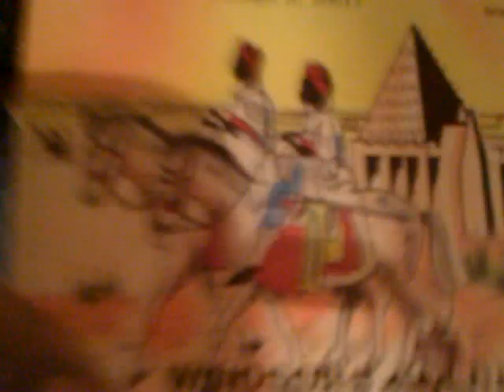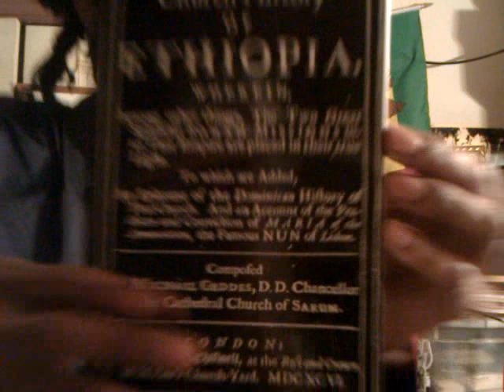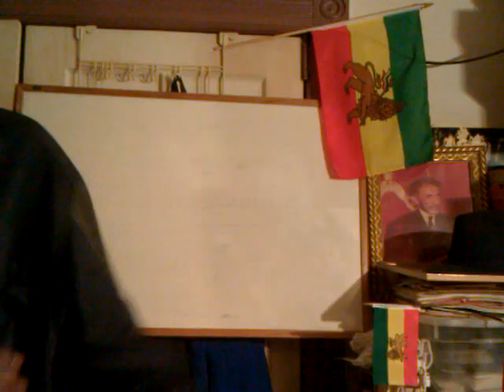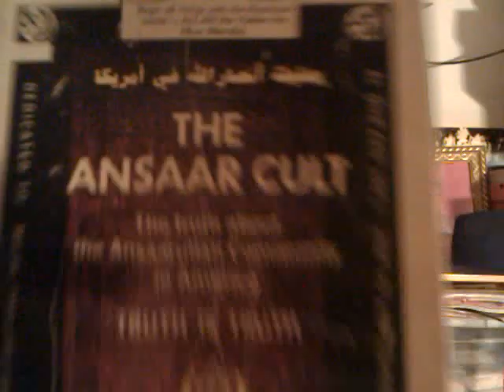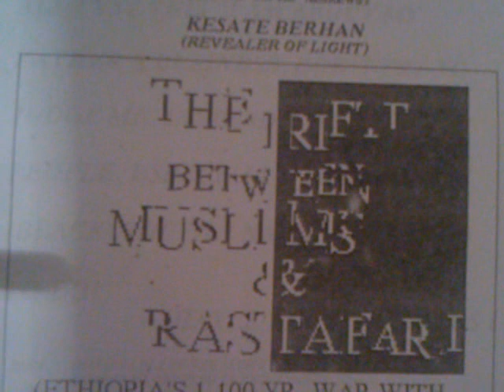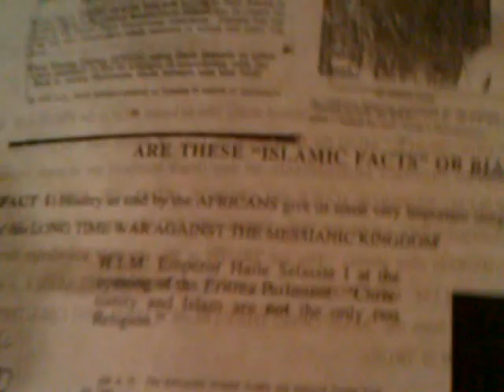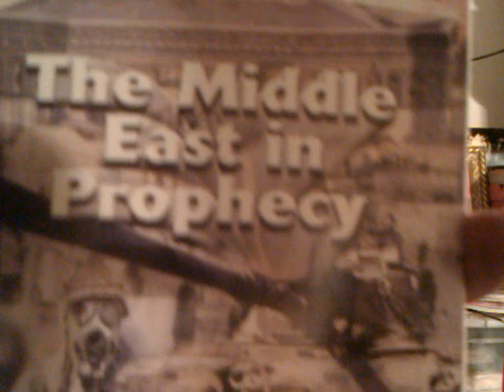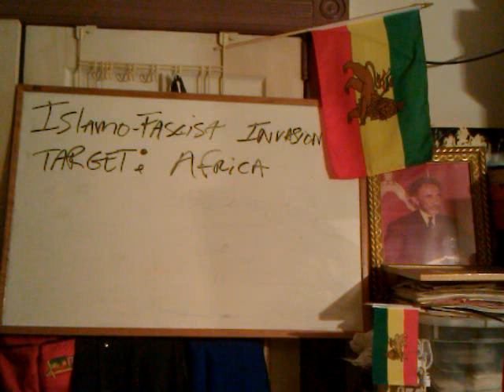ISLAMO-FASCIST Terrorism in AFRICA? Black ISRAEL Vs. AMALEK Wars -- Rastafari 21st Century Lectures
MOHAMMEDAN ISLAMICISTS Target Black AFRICA: Judeo-Christian Ethiopia & Bible Prophecy Signs of Time

FUTUL AL HABESHA 21st Century: Target Black AFRICA & ETHIOPIA - Rastafari Lecture

ISLAMICISTS TARGET AFRICA & ETHIOPIA's FUTUL AL HABESHA 21st Century - Rastafari Lecture

Jah "Rastafari Movement (Religion)" Amalek war middle-east Hebrew Torah Amharic Lefafe Sedek Yeshua lost sheep Black Beta Israel "From Babylon to Timbucktu" Mali Nigeria "Ethiopia (Country)" restore Imperial monarchy Solomonic Dynasty EWF "Ethiopian World Federation" AU African Union Africa "Prophecy (Character Power)" Ishmael islamism fascist Mohammedan assault Futul Al Habesha Abyssinia Abesha Ahmed Gragn Ansaar Cult Malcolm X "Nation of Islam" Moorish American